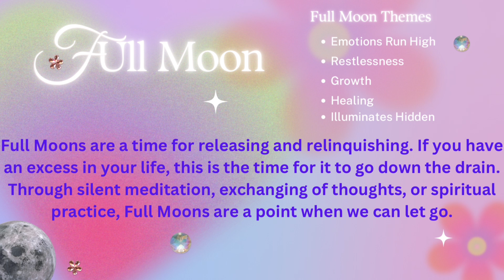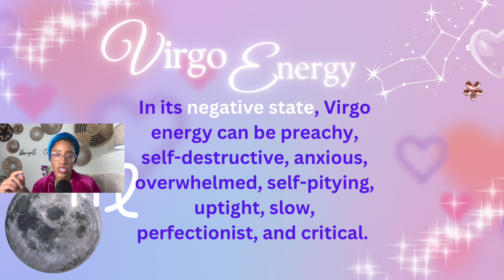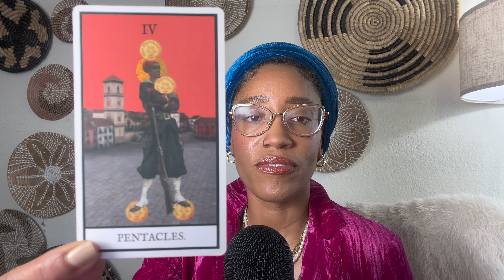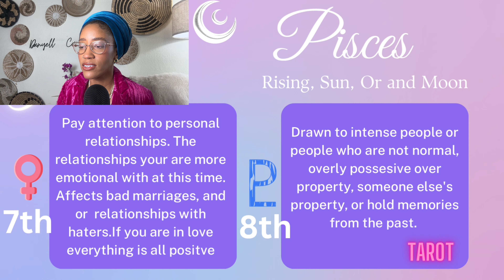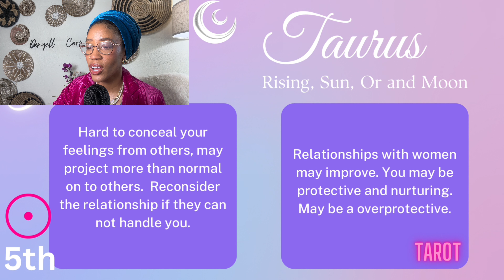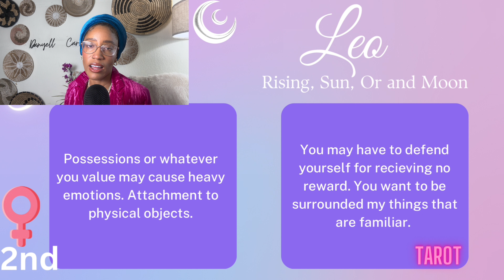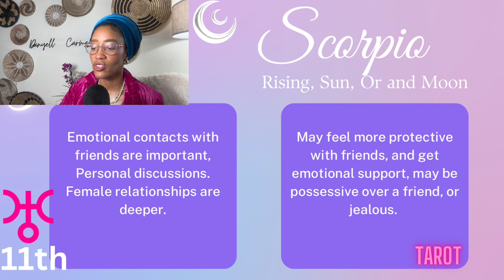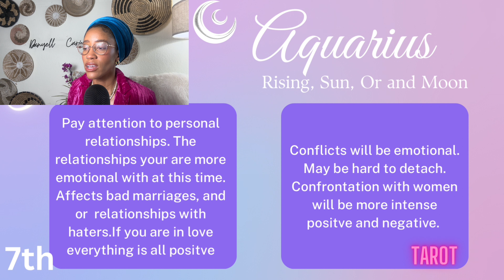Full Moon in ♍️ Horoscopes and Tarot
Rich Risings! Hello my name is Danyell if you are new here and I am a Tarot Reader and an Astrologer with a strong background in psychology. This is a place for spiritual healing.

Time Stamps ⏱️:

Time Stamps ⏱️:
0:00 Intro
2:10 Virgo ♍️ Full Moon 🌝
8:32 Aspects
12:32 Collective Tarot Reading
15:49 Pisces ♓️
17:57 Aries ♈️
19:53 Taurus ♉️
21:27 Gemini ♊️
22:31 Cancer ♋️
24:26 Leo ♌️
26:18 Virgo ♍️
28:09 Libra ♎️
29:30 Scorpio ♏️
30:41 Sagittarius ♐️
32:54 Capricorn ♑️
34:33 Aquarius ♒️

Decks used in this video:
African Tarot

*This video is here to provide guidance, love, entertainment purposes, and positivity only. If you need help seek professional help from a licensed provider. I am not responsible for any actions you take or do not take based on this Video Reading.